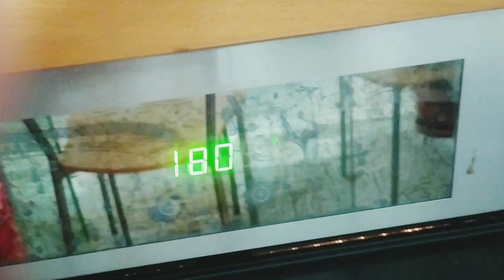অরেঞ্জ কেক তৈরির খুবই সহজ রেসিপি।orangecake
আসসালামুআলাইকুম প্রিয় দর্শক, আজকের  আপনাদের সাথে শেয়ার করছি  কিভাবে  ঝামেলা ছাড়া অরেঞ্জ কেক তেরির  খুবই সহজ রেসিপি। আশাকরি আপনাদের ভালো লাগবে।
আমার ফেসবুক পেইজটি লাইক এবং ফলো করার অনুরোধ রইলো।

 উপকরণ সমুহঃ
অরেঞ্জ -গোল করে কেটে নিতে হবে।
আটা-৩ গ্লাস
ডিম-৩টি
চিনি -১গ্লাস
দুধ -১গ্লাস
তেল ১গ্লাস
আমি এখানে ব্যবহার করেছি lievito di Dolci
বেকিং পাউডার ২চা চামচ
যে কোন মোরব্বা  (পরিমাণ মত)
কিসমিস বাদাম  (পরিমাণ মত)
যে পাএে কেক বানানো  হবে  অবশ্যই  তেল লাগিয়ে নিতে হবে।